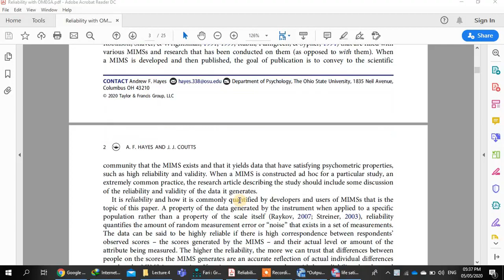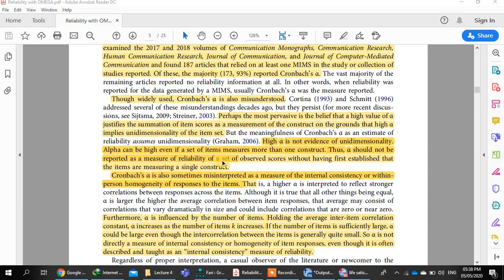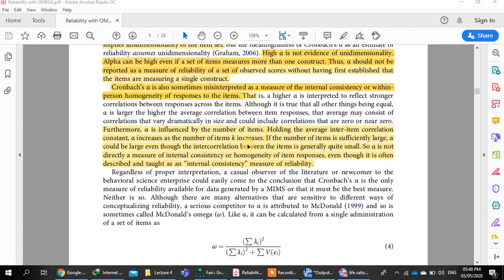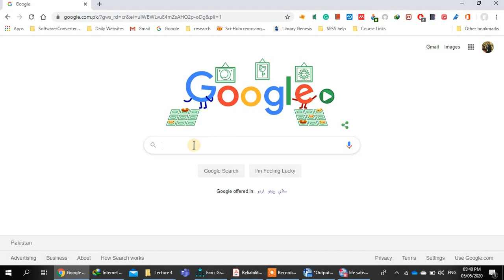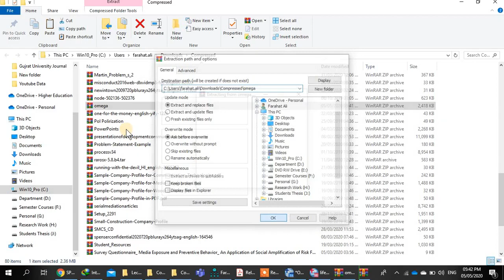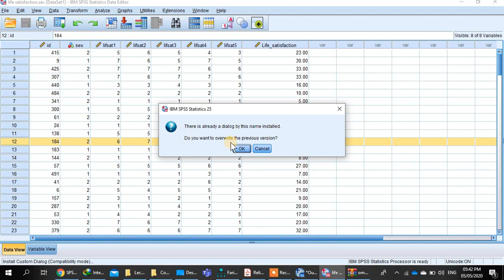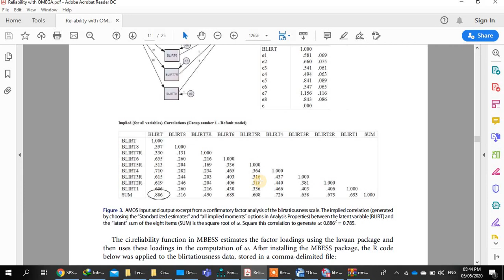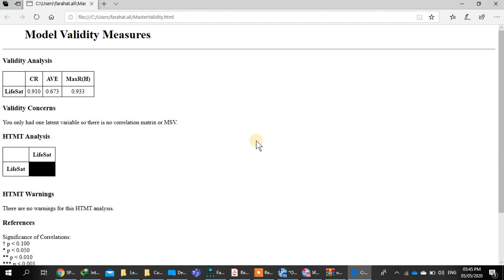How to Calculate Omega Composite Reliability in SPSS and AMOS- Urdu/Hindi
Hello and welcome to this video on how to calculate Omega composite reliability in SPSS and AMOS. In this video, we will walk you through the steps to calculate Omega composite reliability, which is a measure of the reliability of a multi-dimensional test or survey. This is an important concept to understand if you are working with survey data or multiple-item tests. This video is based on the paper "Use Omega Rather than Cronbach’s Alpha for Estimating Reliability. But…by
Andrew F. Hayes & Jacob J. Coutts).

To begin, let's first define what we mean by reliability. In the context of psychological tests and surveys, reliability refers to the consistency and stability of a measure. In other words, it's a measure of how well a test or survey is able to consistently assess the same construct or concept.

There are several different ways to measure reliability, but one common method is to use Omega composite reliability. This method takes into account the number of items in the test or survey, as well as the correlations between those items.

To calculate Omega composite reliability in SPSS and AMOS, you will need to first organize your data into a matrix. This matrix should have rows representing the items in the test or survey, and columns representing the responses to those items. Make sure that the data is organized in such a way that each item has its own unique column, and that the responses to each item are in their own separate rows.

Once you have your data organized in this way, you can use the Omega composite reliability function in SPSS or AMOS to calculate the reliability of your test or survey. This function will take into account the number of items and the correlations between those items to calculate the Omega composite reliability score.

It's important to note that a high Omega composite reliability score is not always indicative of a good test or survey. There are other factors to consider, such as the validity of the measure. But in general, a high Omega composite reliability score indicates that the test or survey is consistent and stable, and is therefore a good measure of the construct or concept it is designed to assess.

In this video, we have shown you how to calculate Omega composite reliability in SPSS and AMOS. We hope that this information will be helpful for those of you working with multi-dimensional tests or surveys.